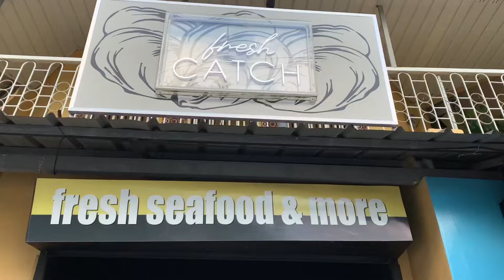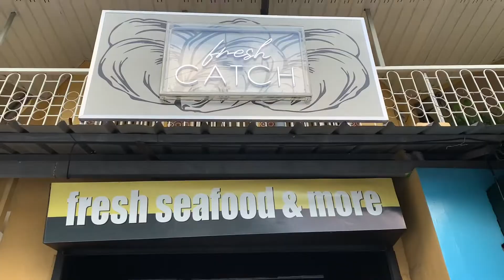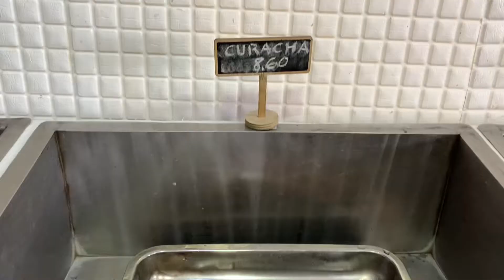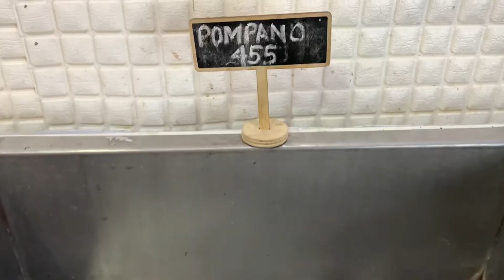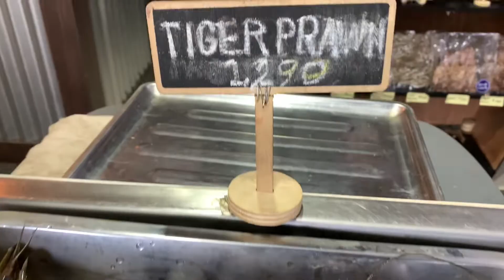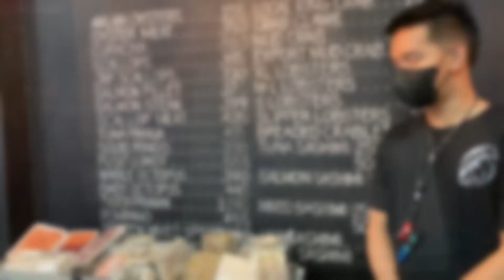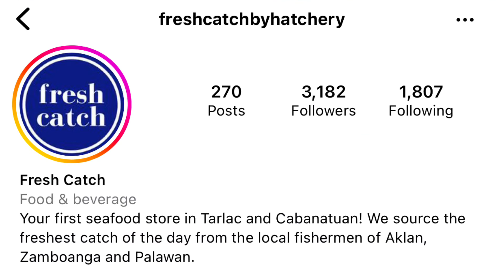Export Quality Seafoods in Tarlac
First Fresh Seafood Store in Tarlac!